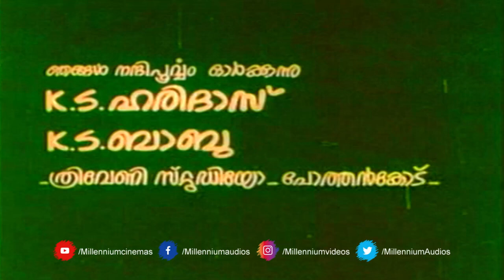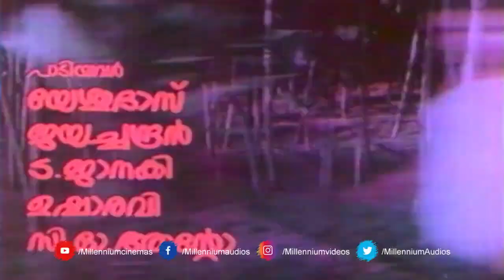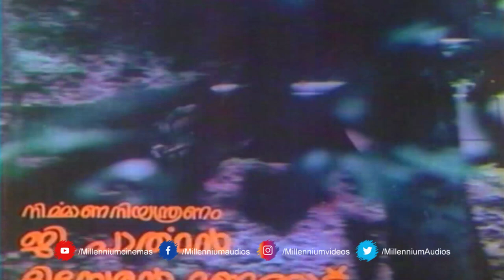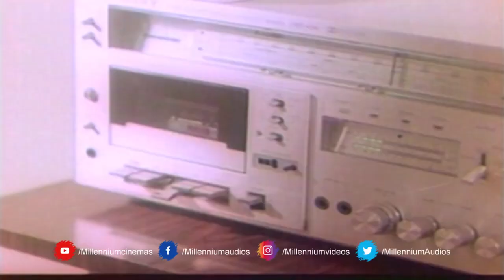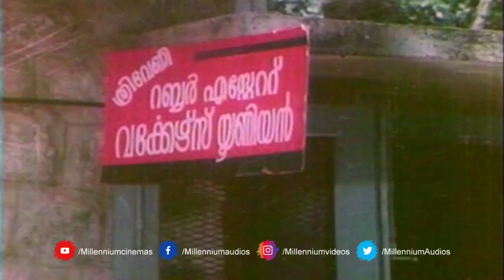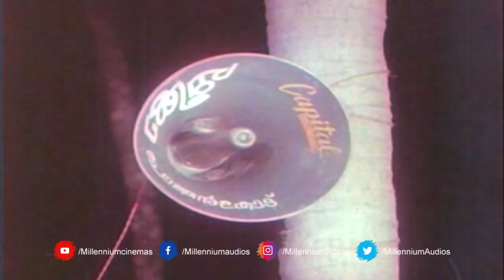Aagamanam(ആഗമനം) | Super Hit Malayalam Full Movie | MG Soman Srividya & Sukumari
Watch Aagamanam(ആഗമനം) | Super Hit Malayalam Full Movie | MG Soman   Srividya & Sukumari
Aagamanam is a 1980 Indian Malayalam film, directed by Jeassy and produced by G. Sugunan. The film stars Sukumari, Srividya, M. G. Soman and Ravikumar in the lead roles.